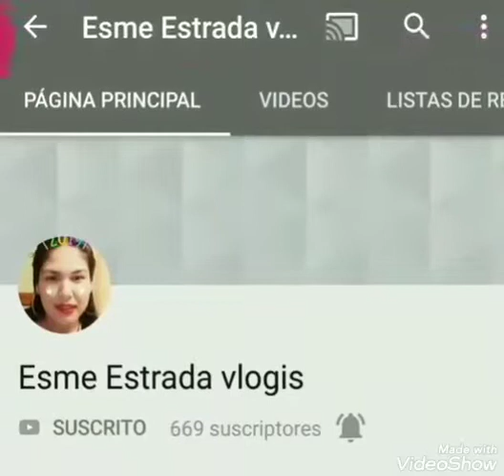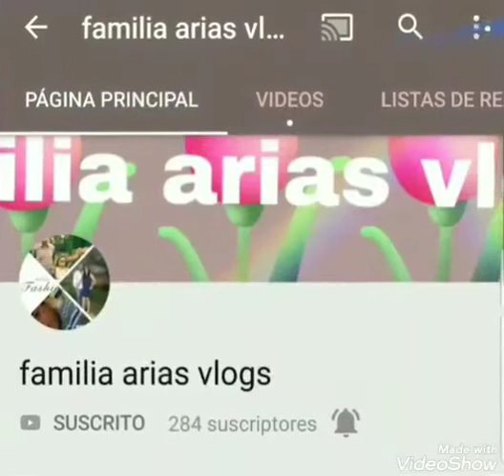Una manualidad en coloboracion com otras chicas